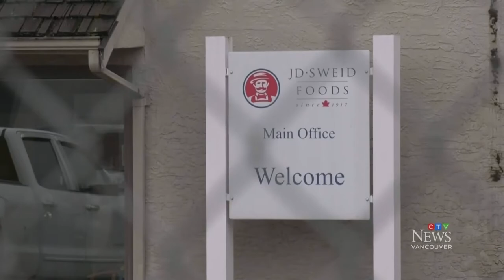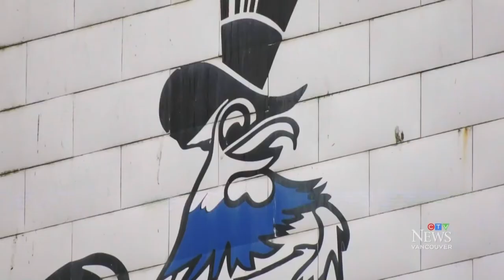Food processing staff came to work sick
B.C.'s leaders are pleading with the public to stay home if they feel unwell after learning some workers at United Poultry came to work sick.